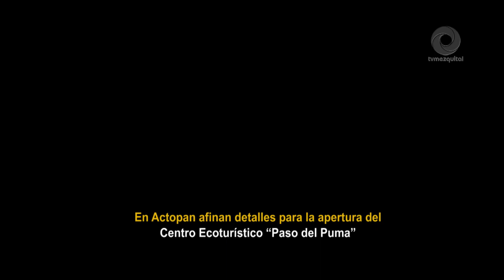En Actopan afinan detalles para la apertura del Centro Ecoturístico “Paso del Puma”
El Parque Ecoturístico del Puma, se encuentra a tres meses de su apertura al público, el cual contara con: el avistamiento del puma y las diferentes especies como lo son los venados cola blanca y conejos; áreas holísticas de relajación como lo son el spa y limpias espirituales; así como la venta de hierbas, comida, artesanías y diversos artículos elaborados en la zona; contando con juegos infantiles al aire libre y tirolesa.